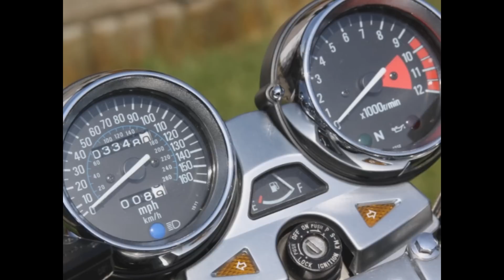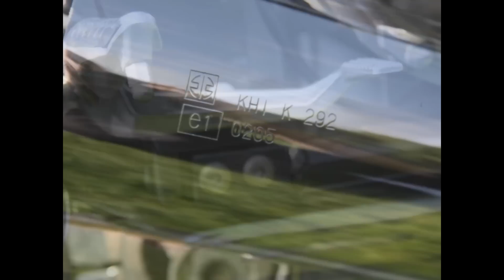My Kawasaki Zephyr 1100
I feel as if I'm the luckiest Zephyr owner out there, Got my hands on this little beauty recently from a really nice gentleman who had decided to hang up his biker gloves and retire from riding.
 Bike was on the whole unmolested, story has it he had it from new and he did just over 3K careful miles, he then moved to Worthing in 1999, gave up the riding but never gave up his love for the bike.
 He polished it every Sunday, started it up for 10 minutes every other Sunday and there it stayed till I bought it from him.
 I think that he was worried that I was a dealer who was out to make a quick buck and sell it on. He was so wrong! I've been after something like this for years, I thought if I were lucky I may find a restored bike but never in my wildest dreamsdid I consider that I would buy a 17 year old new bike.
 I am in the process of putting it as back as standard as I can, not that I disapprove of his modifications, i just think it will be amazing to come back to it's standard as sold spec, but I still want to be able to look back over these pictures.
 Only one person can take the credit for this bike and its defiantly not me, I'm just the lucky new owner.
Many thanks to Vic of Worthing